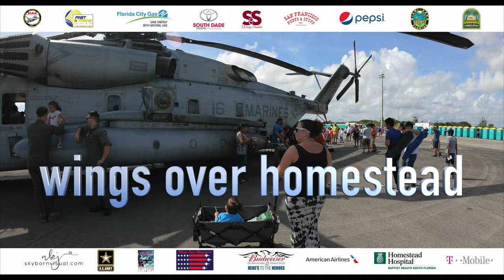Skybornvisual Film Production